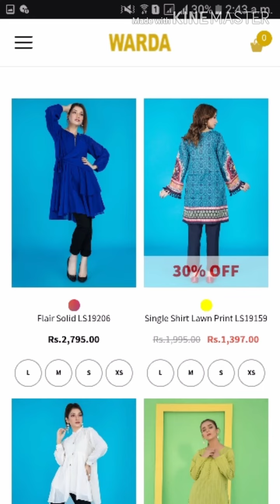Warda clothes Flat 30% off. Branded clothes sale in pakistan.urdu/hindi | Hack my fashion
Is me video me apko pta chaly ga k wrda konsa brand ha or is py 30% sale hai. You will that there us 30% off on warda. My videos are about branded clothes so enjoy the videos